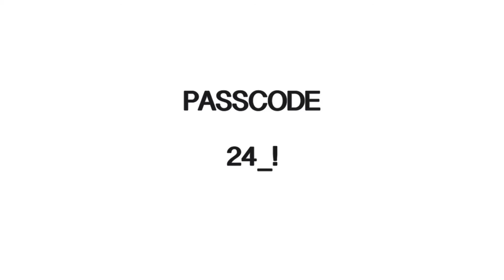Lego Short - The Murderer Of The Green Engine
This is a short Longer video for all of you guys. The 3 boys are going to a cave find the Green Engine it had gone missing from the Northwestern Railway. And now a Murderer got Kidnapped the steam engine. Will those 3 boys save the day.

Cast:
Coordinator as Flynn Jones
Ross Niederman as Josh Adams
Cordelia Ludden as Cloye The Green Engine
Adam Kaunfer as Jacob The Murderer

Envoy the video.